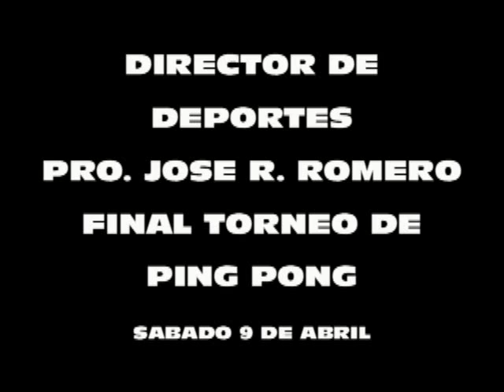Torneo De Ping Pong En Mercedes Profesor Jose Romero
El Director de Deportes Municipal habló después de haberse jugado la primera final del Primer Toreo De Ping Pong, en Mercedes